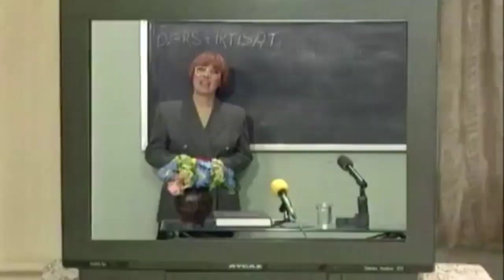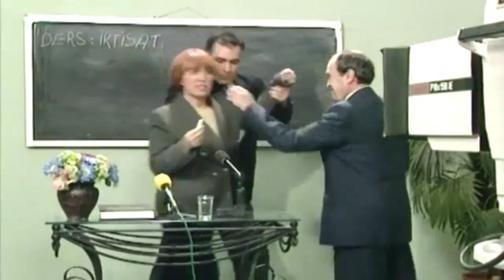Olacak O Kadar - Uzaktan Eğitim